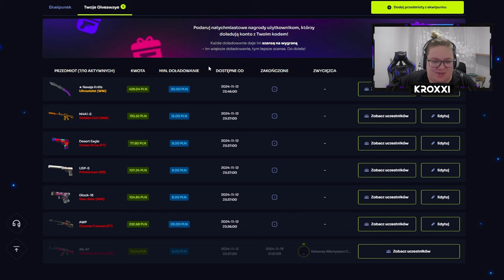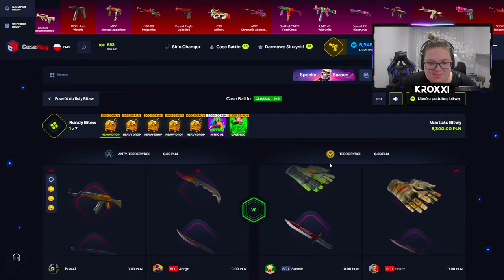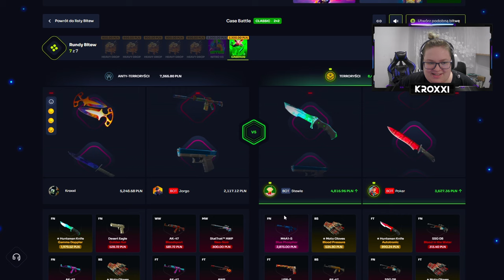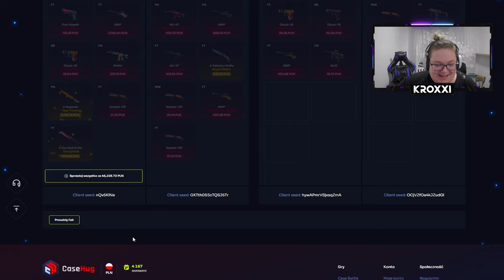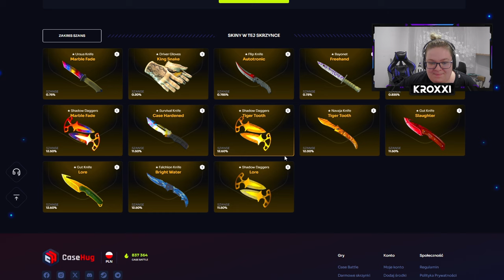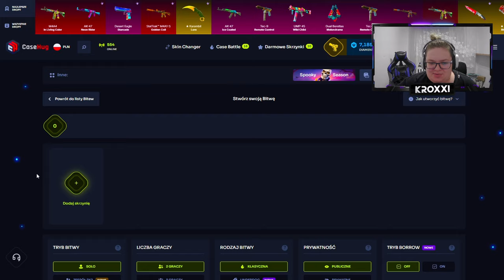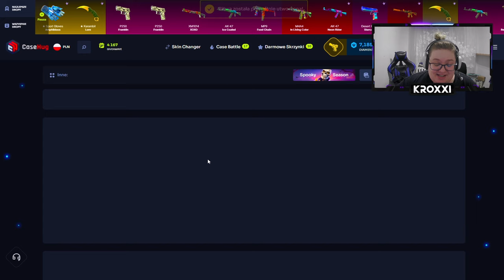😱 AWP GUNGNIR za 35.000 ZŁ na BITWIE 2vs2! 😳 | CASEHUG 💸